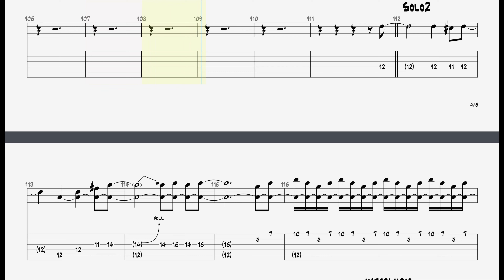Skull Fist - No False Metal || Guitar Play Along TAB